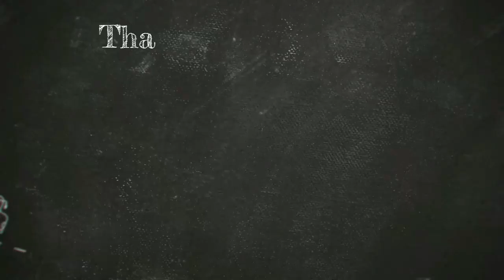#31 Bienvenido de nuevo Nos invadieron nuestras tierras Parte 1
Ultimamente entre jugar ark, hacer directos, y editar bien los videos, no me da la vida para crear todo el contenido en YT que quisiera, pero os quiero igual.

Hago directos en twitch todos los dias, por si algún día os apetece pasaros

También tengo un discord en el que van saliendo cosillas y voy poniendo fotos e informando de cosas